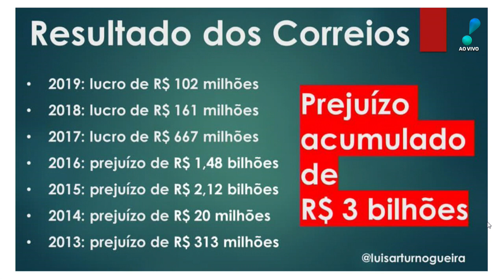Ex-secretário Salim Mattar: Estado não pode competir com iniciativa privada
No Opinião No Ar desta terça-feira (3), Luís Ernesto Lacombe recebeu o ex-secretário de Desestatização do Governo Bolsonaro, Salim Mattar, que afirmou que o Estado - por lei - não pode ter tantas empresas para competir com a iniciativa privada. O empresário considera a ação "injusta".

"O ministro Guedes, que eu conheço há muitos anos, é um privatista e eu particularmente acho que o Estado devia cuidar daquilo que é dever e obrigação do Estado. Estado não pode competir com iniciativa privada, não é justo. E é uma violação a nossa constituição, o artigo 173 diz claramente que o Estado não pode ter empresas", explicou.

Mattar ainda cita que para a agenda de privatizações do Governo seguir adiante, não adianta apenas o "querer", mas sim que o Congresso esteja apoiando. "Não basta apenas o presidente querer privatizar, o ministro querer privatizar, realmente é preciso que o Congresso concorde com as privatizações", finalizou.